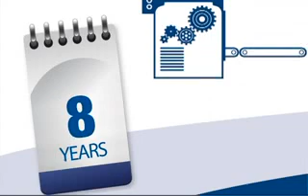Thinking About Growing Your Business SBA's 504 Loan Program Can Help